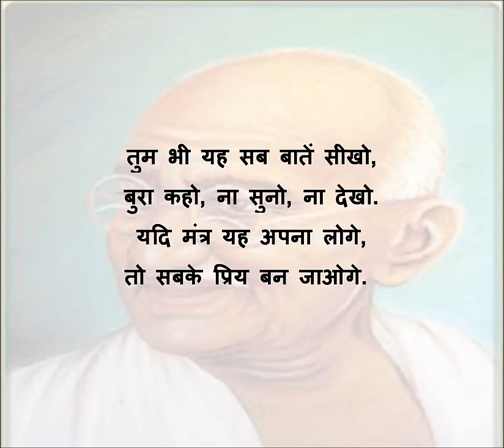Hindi Poem:Gandhiji ke teen bandar , हिन्दी कविता- गाँधी जी के तीन बन्दर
Mahatma Gandhi is known as the father of nation. He taught us the lesson of Non-Violence. He had three monkeys and they taught us three valuable lessons of life. 1. We should not see anything bad in the world. 2. We should not listen anything bad. 3. We should not speak anything which is bad. presents a sweet and cute poem for kids, which tells us the the three lessons of three monkeys of Gandhiji.
दम दमा दम मस्त कलंदर,
हम हैं गाँधी जी के बंदर.
हम में अच्छे - अच्छे गुण हैं,
नहीं किसी से भी हम कम हैं.

मैने घूमी दुनिया सारी,
चाहूं ओर है मारा-मारी.
लेकिन मैं तो अच्च्छा देखूं,
अच्छी - अच्छी बातें सीखूं,
बुरी चीज़ मैं नहीं देखता,
मैं बापू को प्यारा लगता.

मैं भी घुमा दुनिया सारी,
कहीं मौज तो कहीं लाचारी.
बुरी बात मैं नहीं बोलता.
सोच समझ कर मुँह को खोलता.
बुरा ना बोलो मेरा नारा,
इसीलिये बापू का प्यारा.

मैं भी दुनिया घुमा करता,
तरह-तरह की बातें सुनता.
लेकिन बापू ने सिखलाया,
जीवन का एक मंत्र बताया.
बुरी बात पर कान ना धरना,
दुख ही दुख पाओगे वरना.

तुम भी यह सब बातें सीखो,
बुरा कहो, ना सुनो, ना देखो.
यदि मंत्र यह अपना लोगे,
तो सबके प्रिय बन जाओगे.